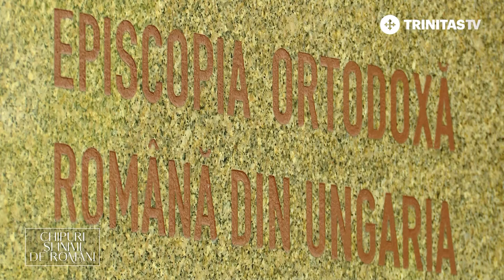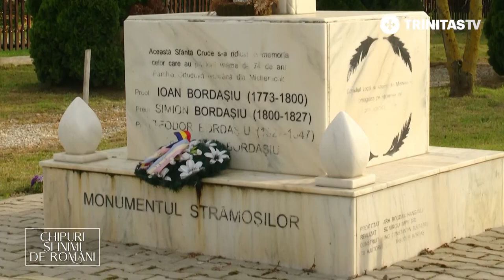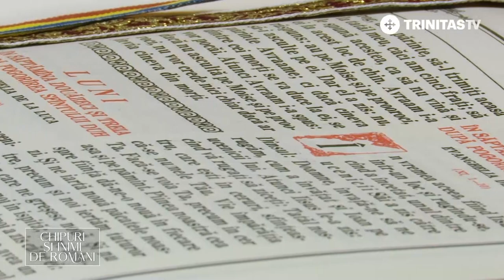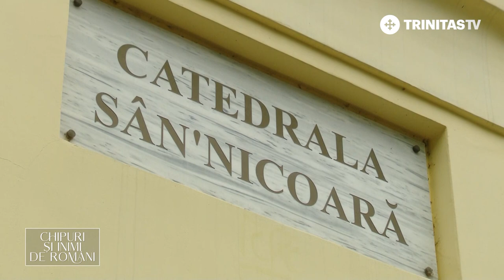Chipuri și Inimi de Români. Istorie și continuitate românească în estul Ungariei (13 09 2021)